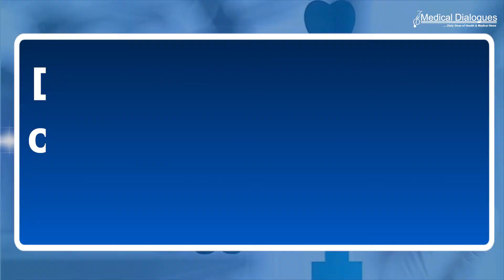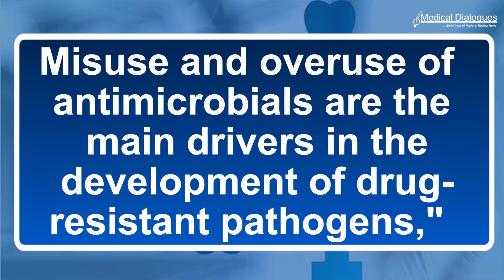National Action Plan On Antimicrobial Resistance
. National Action Plan On Antimicrobial Resistance: NMC Directs Medical Colleges To Nominate Nodal Officers